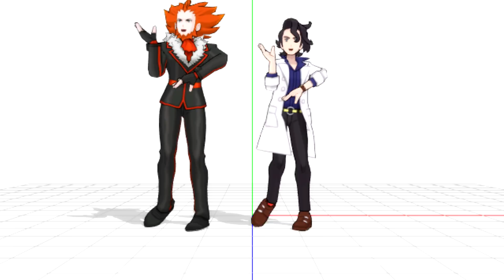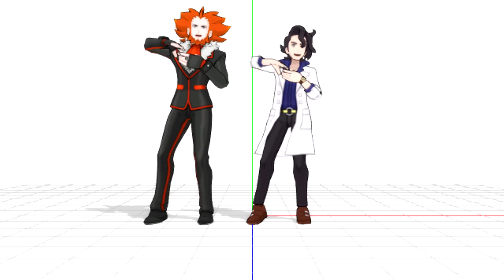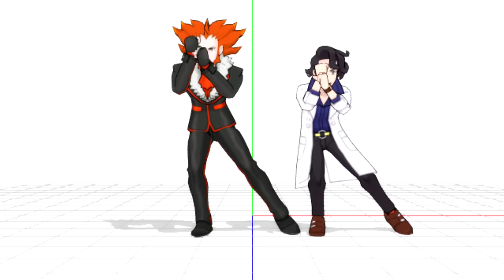you reposted in the wrong neighborhood (Perfectworldshipping) (Pokemon MMD)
language warning !! haha this song has naughty words everywhere
i didnt even intend on doing the whole song
but its the whole god damn song
i told myself i would stop but imma dummy
BUT DONT WORRY IM WORKING ON LEGIT ANIMATIONS I PROMISE THIS IS JUST SUPER FUN TO DO OK??
Models: The link is down and i got the models from a mutual so :/